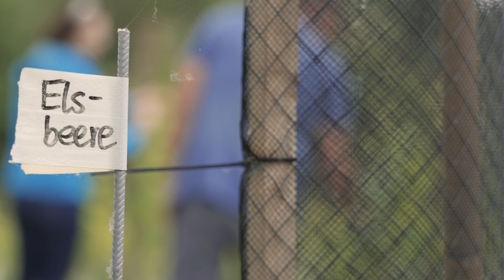Das Win-win-Wein-Modell – Rheingauer Volksbank eG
Mit der Stiftung Nachhaltiger Rheingau setzt sich die Rheingauer Volksbank eG gezielt für nachhaltige Projekte und innovativen Klimaschutz in der Region ein. Neuland betritt die Bank zusammen mit der Stiftung beim lokalen Weingut Engelmann-Schlepper: Anhand der zukunftsweisenden Vitiforst-Methode werden dort die Reben und Weinberge durch gezielte Pflanzungen sukzessive fit für den Klimawandel gemacht. Ein Leuchtturmprojekt für die Region. Ein Win-win-Wein-Modell.